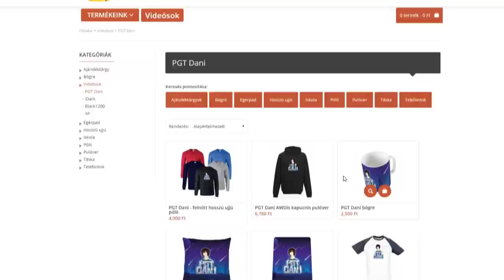FALUSIAK ÉTTERME A MINECRAFTBAN 100% KAJA!